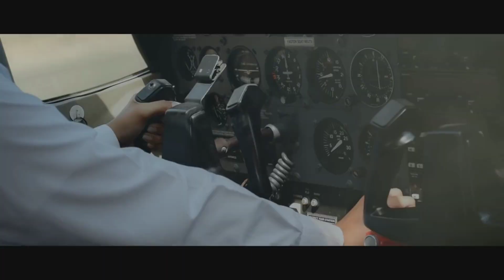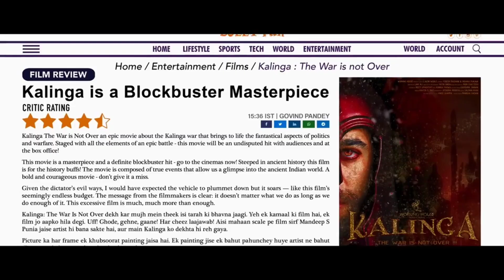Top 4 New South Indian Suspense Thriller Movies on Youtube| Murder Mystery Movie 2022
About video:
1.South suspense Thriller Movie in hindi
2.New south Murder Mystery Movie
3.South Suspense Movies latest
4.Top 4 South Mystery suspense thriller movies
5.Pyscho killer movie in hindi